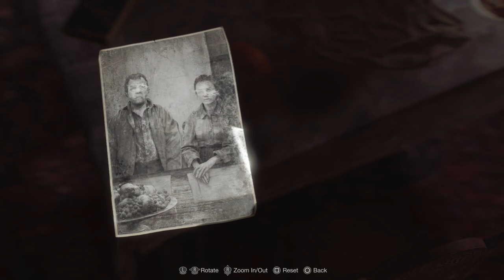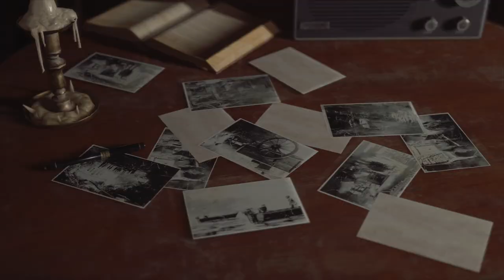RESIDENT EVIL 4 REMAKE PS5 Gameplay Walkthrough No Commentary - Part 2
A no commentary version of my LP for those who can't stand my voice xD